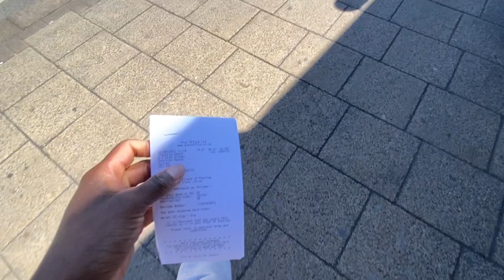social media anxiety , bf's birthday + my herb garden! | chill weekend vlog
hi friends! I hope you guys missed me as much as I missed you 🥺

here's a quick but cute vlog sharing with you guys what went down last weekend.

stay SAFE, stay cute, stay hydrated

MM.
xo